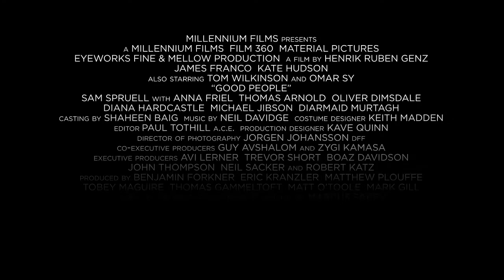Good People - Official Trailer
Discovering a cache of cash in their dead tenant's apt, a couple in debt take the money and find themselves the target of a deadly adversary-the thief who stole it.

Director: Henrik Ruben Genz
Writers: Kelly Masterson, Marcus Sakey (novel)
Stars: James Franco, Kate Hudson, Omar Sy, Tom Wilkinson